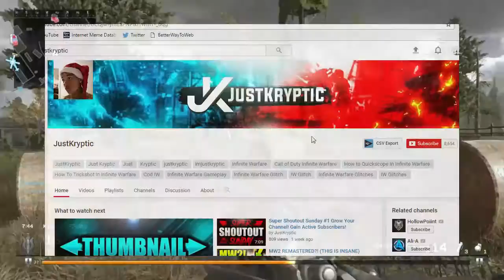How To Rank Up Fast In Modern Warfare Remasterd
I really hop you like my first ever Commentary .

Next Video I'll teach you on how to get the youtube notification button if you dont have one yet